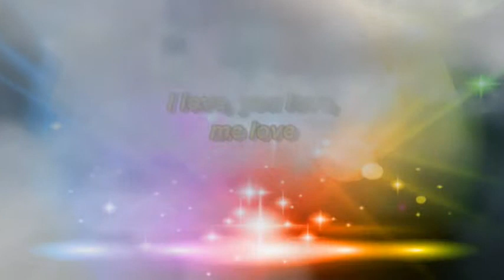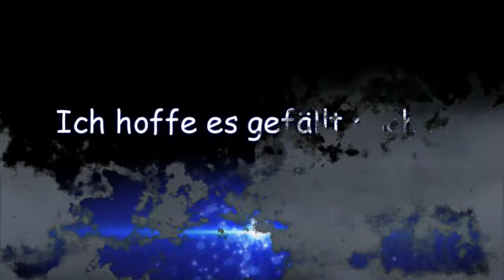I love you love me love - Gary Glitter - performed by gr8-2-c-u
I love you love me love - Original: Gary Glitter